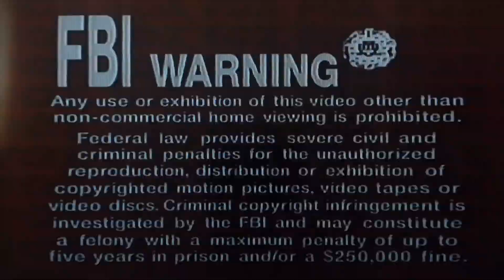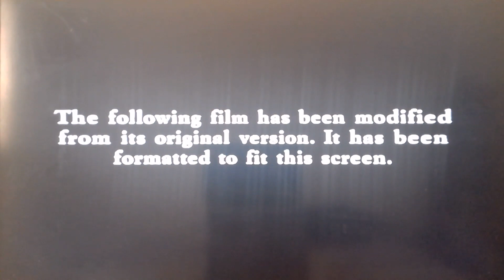Opening To The Thin Red Line 1999 VHS